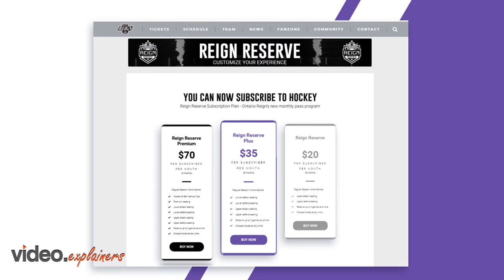Ontario Reign Explainer video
Ontario Reign - A professional ice hockey team based in Ontario went on to make an explainer video with us to highlight the perks and benefits of getting a reign reserve membership.